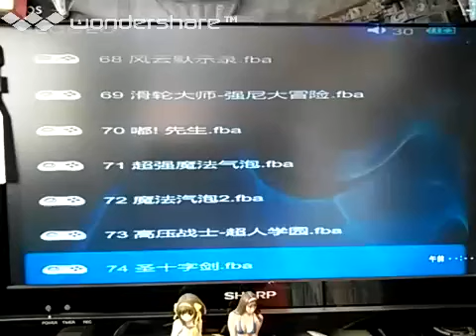[実況]「NAM-1975（NG）」RS-97初見プレイ！